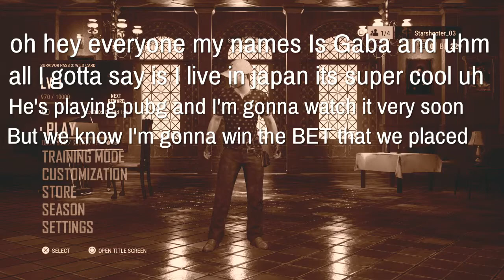P.U.B.G "Playing with Random Squads"